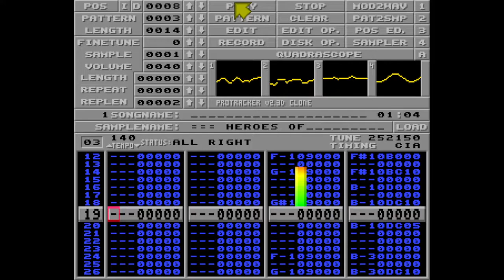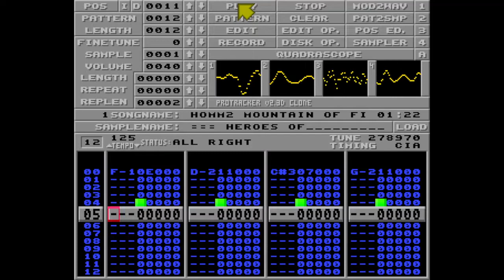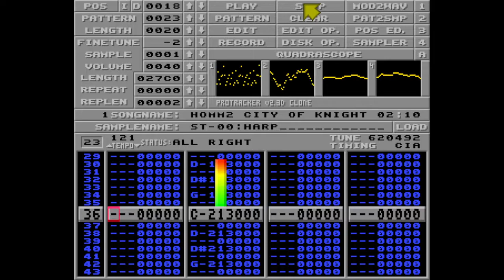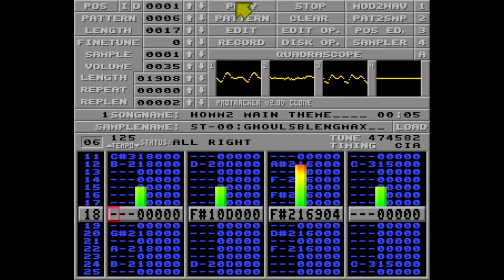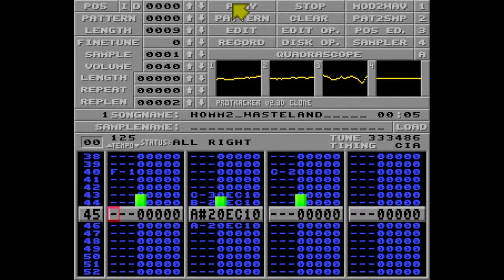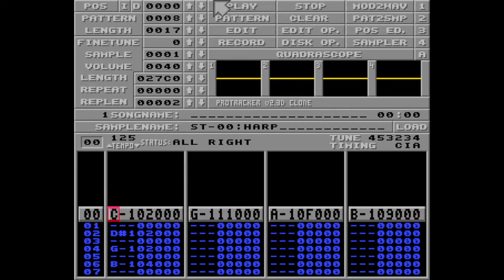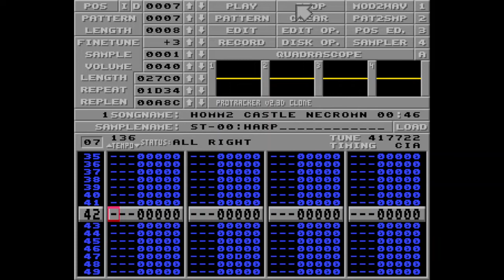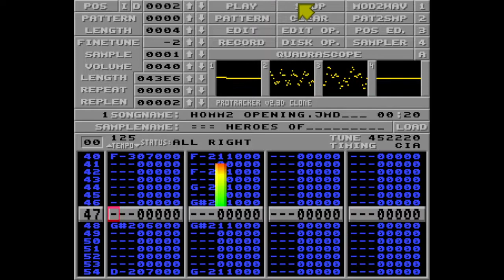[Long Session] Heroes of Might and Magic II Amiga Port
Here is a Long session with all the tunes made so far to be used on the Amiga port of Heroes of Might and Magic II, ported on mod format between 2014 and 2021 using Milkytracker

Songs are shown 'as is', unoptimized, some bad samples and with no finetune

Original tunes: Paul Anthony Romero
Tunes are played in order of completion from most complete to drafts
Am still working occasionally on the tunes so keep an eye for more sessions in the future

00:00 Grassland Theme [complete]
02:02 City of Necromancer (POL) [complete]
05:07 Snow Theme [complete]
07:04 Combat I [complete]
09:07 Combat III [complete]
10:58 Sands Theme [complete]
12:37 Mountain of Fire [complete]
14:13 Enemies Lurking [complete]
15:04 Reginald Theme [loop complete]
15:58 City of Knight [loop complete]
18:25 Sea Theme [loop complete]
20:31 Freedom Theme [loop complete]
21:25 Title Theme CD [loop complete]
22:39 Combat II [incomplete]
24:25 Dirt Theme [incomplete]
25:54 Jungle Theme [incomplete]
27:17 Wasteland [incomplete]
28:19 City of the Wiz-Barb [incomplete]
29:53 City of the Wizard [incomplete]
31:47 Castle of Knight [drafted]
33:23 Castle of the Necromancer (POL) [drafted]
34:19 City of the Barbarian (POL) [drafted]
35:25 City of Sorceress [drafted]
36:00 City of Warlock [drafted]
36:21 Defeat Theme [drafted]
36:32 Title Theme MIDI [drafted]